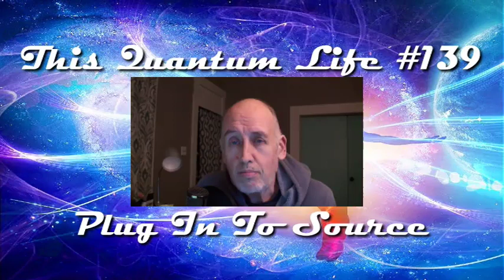This Quantum Life 139 - Plug In To Source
EXCERPT:  "Our body and our life could be seen as existing within and permeated by a great sea of conscious points existing as direct portals to the Creator. It is merely the belief that we are separated from Source that prevents us from allowing for the numberless Source portals in our body and immediate environment."